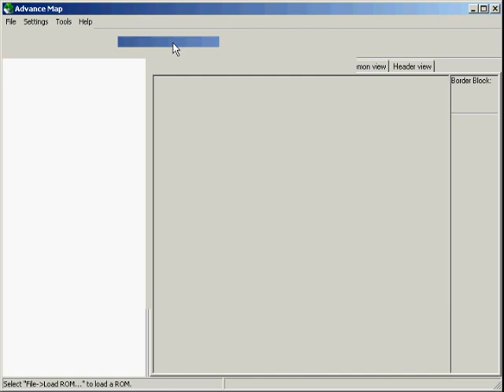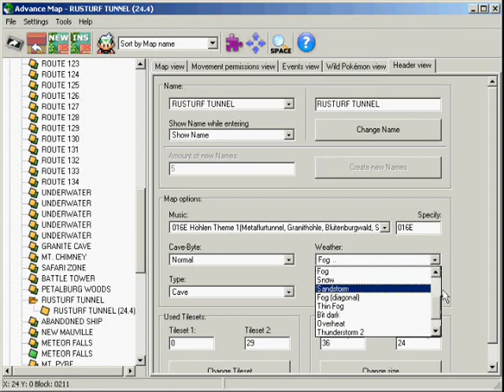How to Remove Fog in No$GBA on Pokemon R/S/E/FR/LG Games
POKEMON EMERALD ROM WITH THE FOG MOSTLY CLEARED.

MT.PYRE FOG GUIDE

Pokemon Ruby
Pokemon Emerald
How to remove fog in No$GBA on Pokemon games
Pokemon Leaf Green
Pokemon Sapphire
Emulator for GBA games
No$GBA Issues
Pokemon tutorial
Pokemon tutorials
Pokemon Fog
Pokemon Guide
Pokemon Guides
PokeTubers